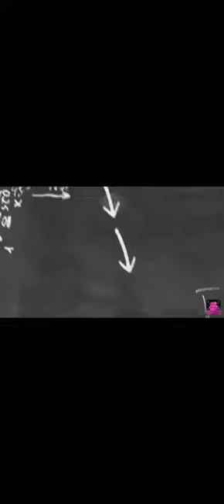Water Quality Test Method, Water PH, WATER TDS, WATER TEST KIT USE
how to test the water quality by using kit